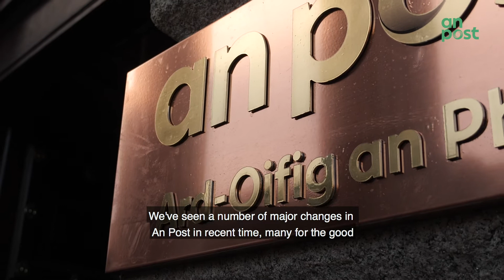Leonard Sheils - Worker Director Election candidate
Leonard Sheils is Fórsa's candidate for the upcoming Worker Director Election.